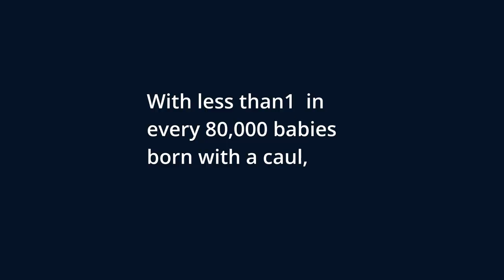DIY Affiliate One Minute Will Change Your Life Forever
DIY Affiliate One Minute Will Change Your Life Forever. It is someone's birthday today. Happy Birthday. This short video under 1 minute is created using a premade Invdeo Template adding media text and music. Read the Full Story Start with a Free Account for Invideo
Want to Become an Affiliate Download this free Ebook